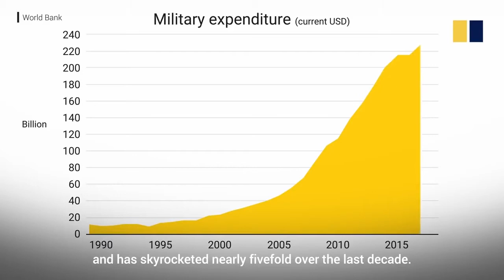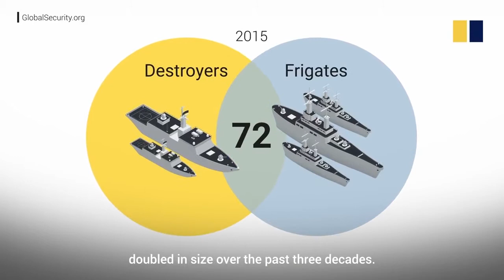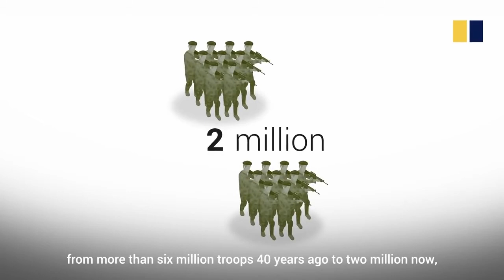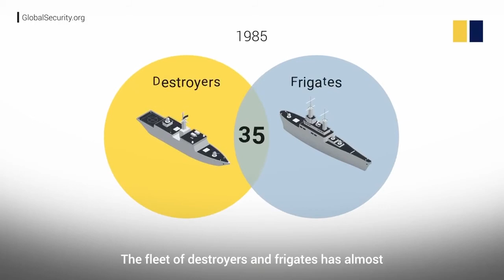Wake Up the Mighty Men & Prepare War Amongst the Gentiles!!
Seersoftruth144